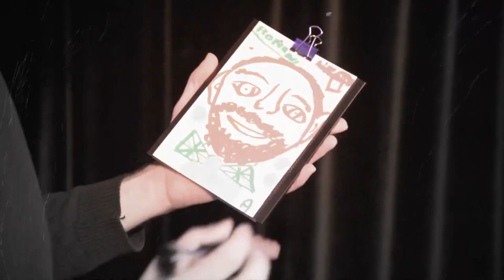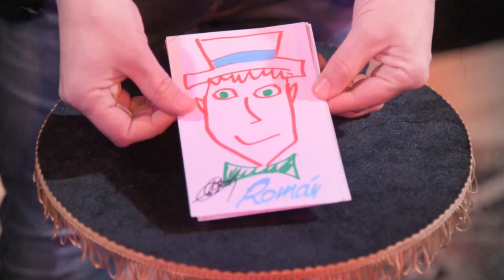PORTRAIT WOW - Katsuya Masuda and Roman Garcia - lepetitmagicien.com